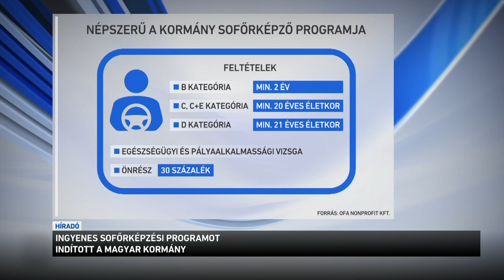Ingyenes sofőrképzési programot indított a Kormány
Már több, mint 8 és félezren jelentkeztek az ingyenes sofőrképzésre országszerte. A Kormány március 1-től indított egy olyan programot, amelyben az érdeklődők ingyen szerezhetnek C, C+E-s vagy D kategóriás vezetői engedélyt. A költségek 30 százalékát ugyan be kell fizetni, ezt azonban a jelentkező visszakapja, ha egy éven keresztül itthon vállal munkát a szektorban. A támogatással a sofőrhiányt szeretnék enyhíteni.